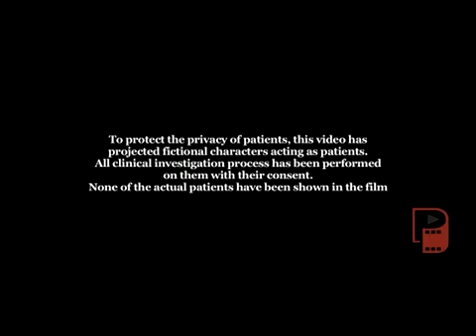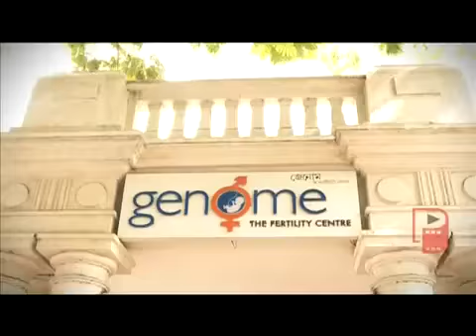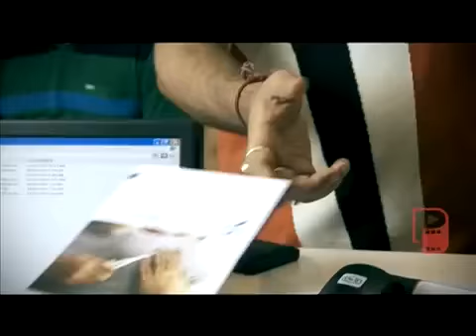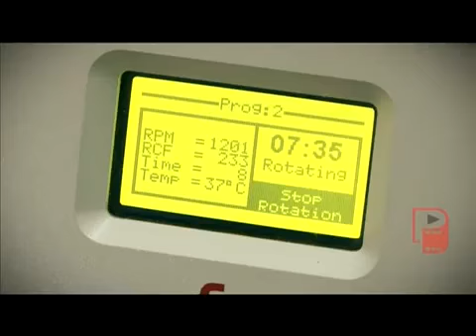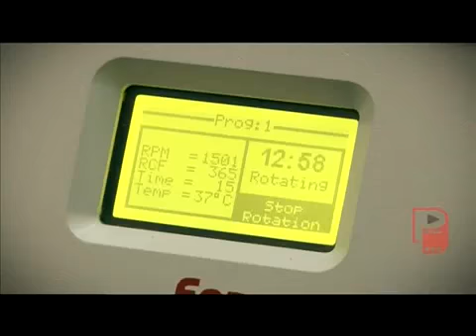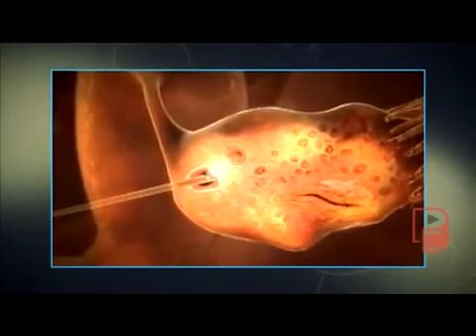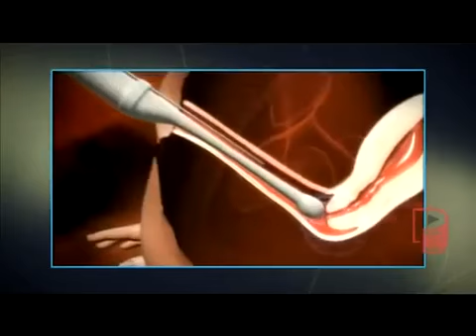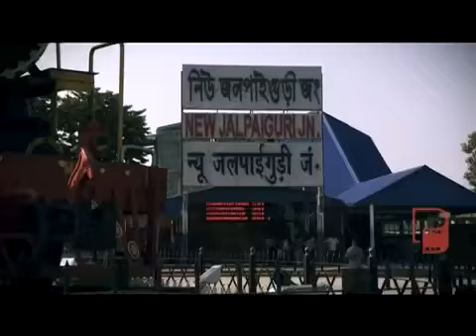Genome The Fertility Clinic Kolkata Corporate Film 2013